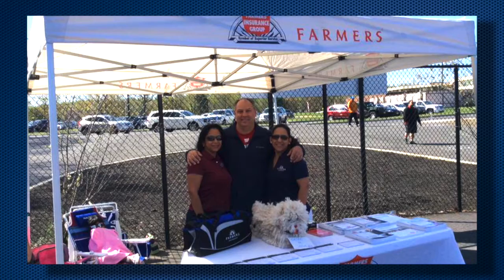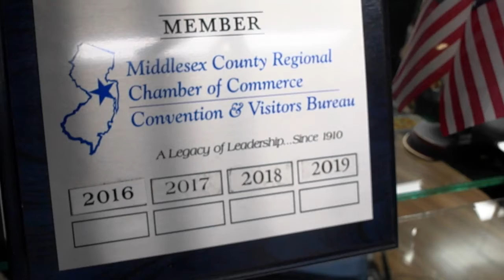2021 Community Leaders of Distinction Recipient: Carla Scaturro of the Scaturro Insurance Agency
2021 Community Leaders of Distinction Recipient: Carla Scaturro of the Scaturro Insurance Agency